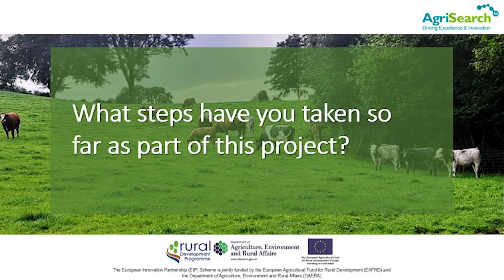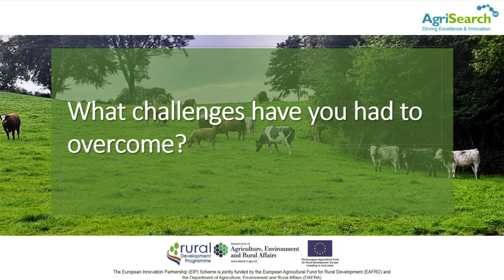Anthelmintic Targeted Selective Treatment EIP Group - Meet the Farmer - Trevor Sommerville